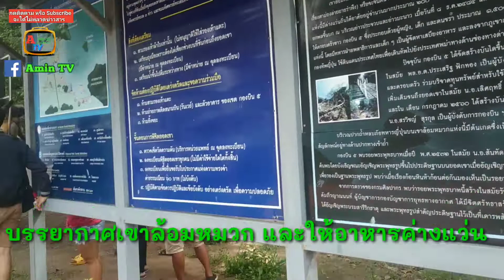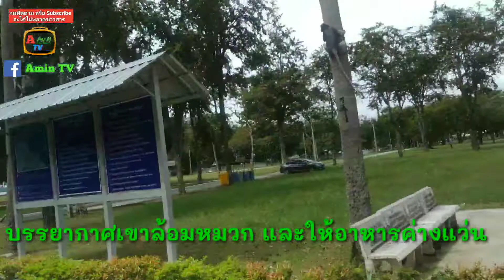เที่ยวเขาล้อมหมวก ให้อาหารค่างแว่น ประจวบคีรีขันธ์ 2562 [AminTV]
- ช่อง AMIN TV เป็นช่องที่ผลิตรายการ ทั่วไป

อัพรูปภาพ 2,134 ภาพ มีคนเข้าดู 3,154,506 ครั้ง (update 31/10/0/19)